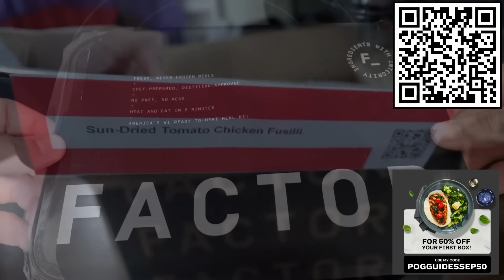Collection Log Completionist (#100)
first box!